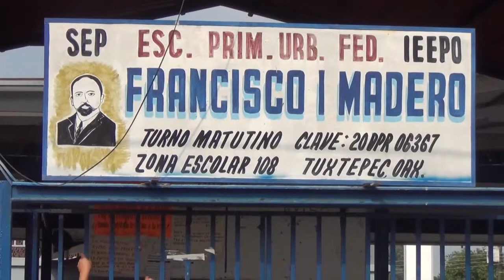Pendientes 319 escuelas de recibir paquetes de uniformes escolares en la cuenca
-Persona del módulo del programa "Juntos a la escuela", informó que los vales ya fueron entregados en su totalidad